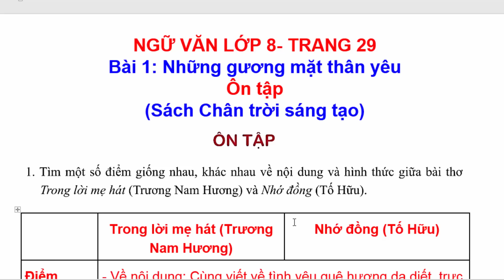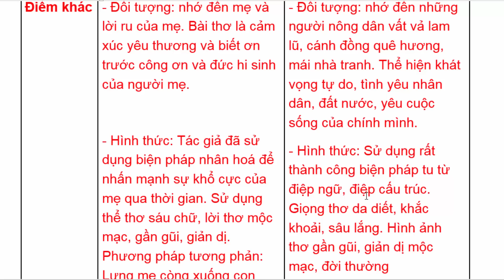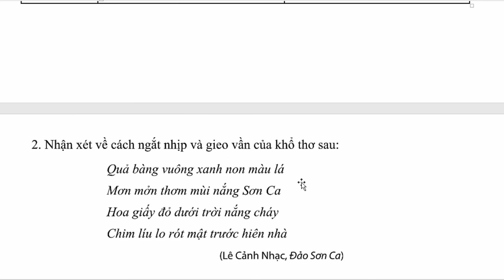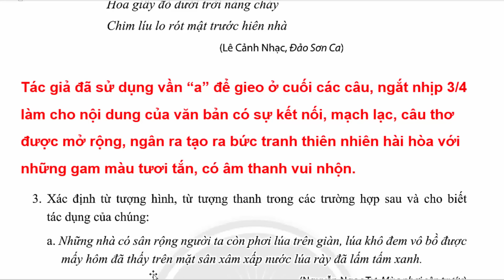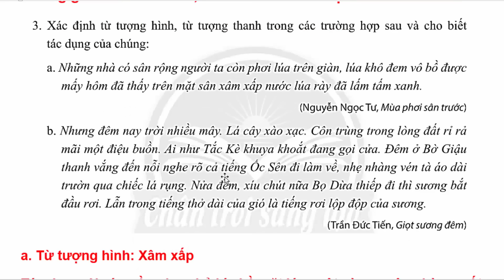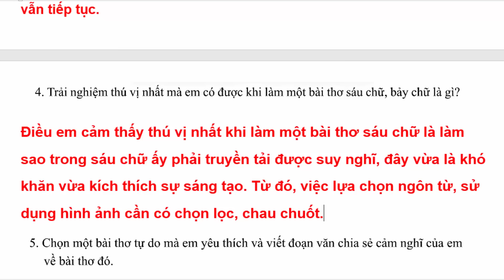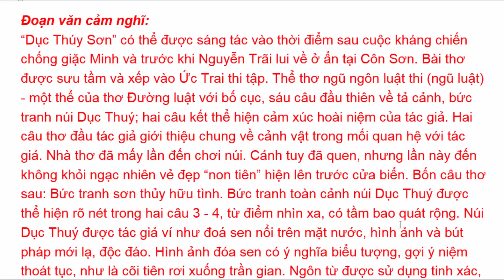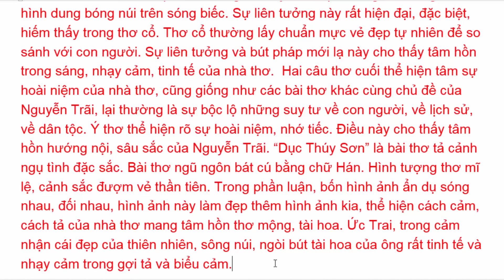Ngữ Văn 8 Bài 1 | Ôn Tập | Trang 29 | Chân Trời Sáng Tạo